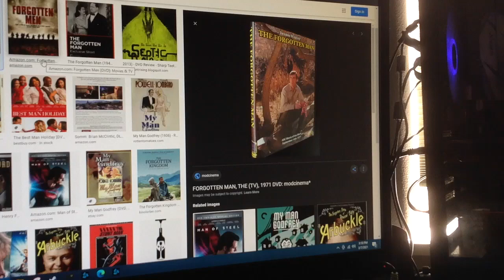Do You Have This dvd? #64